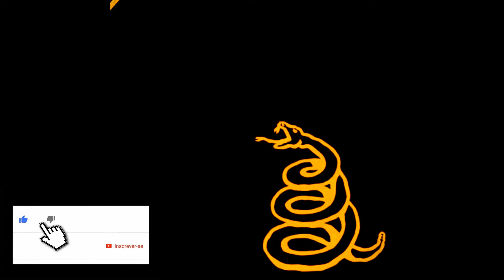metallica enter sandman bass and drums 2019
Do you want to play Metallica Enter Sandman? Use this reference bass and drums track to practice and play Metallica Enter Sandman (Jason Newsted and Lars Ulrich).

Follow us for more music stuff.

🇺🇸🇺🇸🇺🇸 U.S.A 🇺🇸🇺🇸🇺🇸

1 Black Album mp3

2 Metallica Official T-Shirt

3 Metallica Sad But True

4 Metallica Poster

5 Audio interface M audio

6 Edifier R1280T

7 AKG K240STUDIO

8 Key Midi Controller

9 BOSS DS-1 Pedal

10 Elixir Strings

11 Donner Snare Drum Sticks

12 Guitar Instrument Cable

13 Fender Premium Picks

14 Legato Guitar Strap

15 Premium Guitar Care

16 CAHAYA Guitar Bag

17 Image Line FL Studio

18 Ableton Live 10 Suite

19 PreSonus Audio

20 IK Multimedia iRig 2 Guitar

🇬🇧🇬🇧🇬🇧 United Kingdom 🇬🇧🇬🇧🇬🇧

1 Black Album mp3

2 Metallica Official T-Shirt

3 Metallica Sad But True

4 Metallica Poster

5 Audio interface M audio

6 Edifier R1280T Powered

7 AKG K240STUDIO

8 Midi Controller

9 BOSS DS-1 Pedal

10 Elixir Strings

11 Donner Snare Drum Sticks

12 Guitar Instrument Cable

13 Fender Premium Picks

14 Legato Guitar Strap

15 Premium Guitar Care

16 CAHAYA Guitar Bag

17 Image Line FL Studio

18 Ableton Live 10 Suite

19 PreSonus Audio

20 IK Multimedia iRig 2